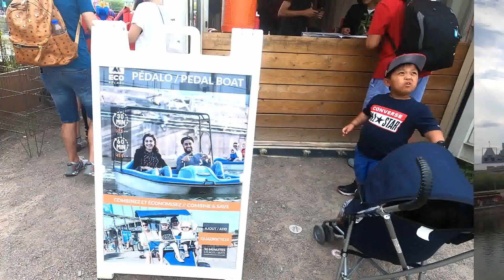La Grande Roue de Montréal | Pedal Boats | StJosephOratory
Trying to document our life here in 🇨🇦 together with our kids. They were always happy to watch our trips and any other videos uploaded in our YouTube channel.

Notre-Dame Basilica of Montreal
Saint Joseph's Oratory of Mount Royal
La Grande Roue de Montréal
MTL Passporte
Old Montreal City
The Clock Tower
Montréal Olympic Park
Biodome
Old Port of Montreal
Clock Tower Quay
Olympic Stadium
Jardin de montreal
Jardin Botanique